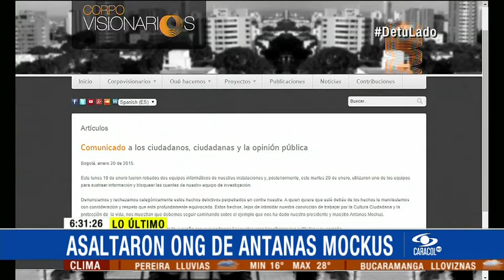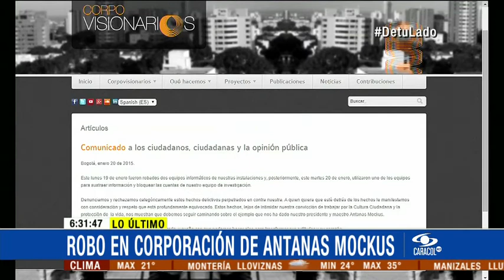Asaltaron ONG de Antanas Mockus- 21 de Enero de 2015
El exalcalde de Bogotá señaló en un comunicado que sustrajeron de Corpovisionarios dos computadores y bloquearon cuentas del equipo de investigación.